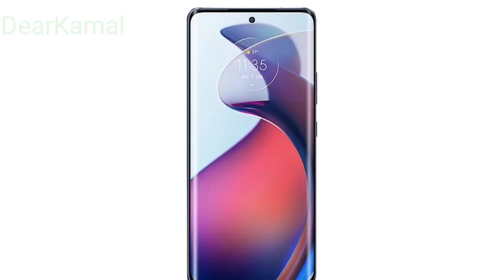Moto S30 pro upcoming 2022 & Specifications..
This product has been officially announced,
but all specifications are may be not confirmed..

please support my DearKamal channel